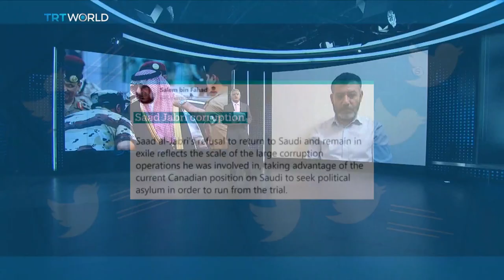Why is MBS waging a Twitter war against Mohammed bin Nayef?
Marwan Kabalan from the Arab Centre for Research and Policy Studies says MBS’ move to charge former Saudi Crown Prince Mohammed Bin Nayef with corruption is because he is seen as a threat to the crown.